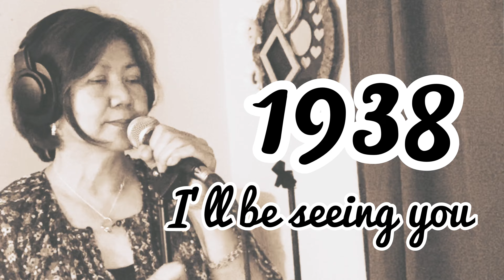1938 I’LL BE SEEING YOU (BILLIE HOLIDAY) COVER- This is my father’s favorite song🥰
I'll Be Seeing You" is a popular song about missing a loved one, with music by Sammy Fain and lyrics by Irving Kahal. Published in 1938, it was inserted into the Broadway musical Right This Way, which closed after 15 performances.

First luve performance by Tamara in January 5 1938
First recording and released by Dixk Todd in 1940